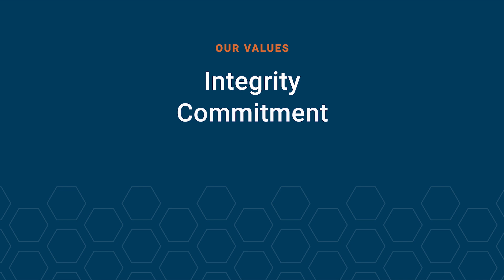This is Mirion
Discover the leading edge of radiation safety with Mirion. Our history is marked by helping customers redefine possibilities in science, industry, defense and medicine. As we shape our future, we combine the strengths of our legacy brands to create a stronger Mirion. With an unmatched range of technologies and a passionate team, we drive the next wave of innovation.